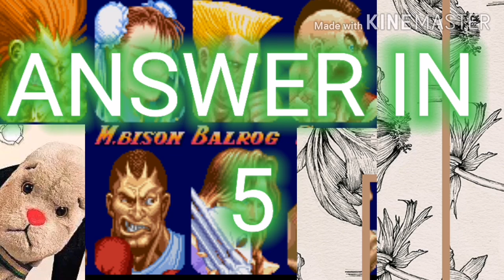7 Street fighter 2 original characters What did I take away